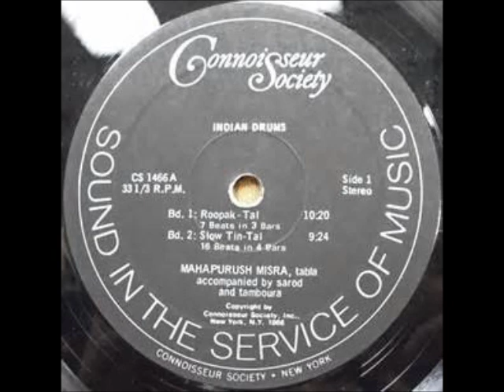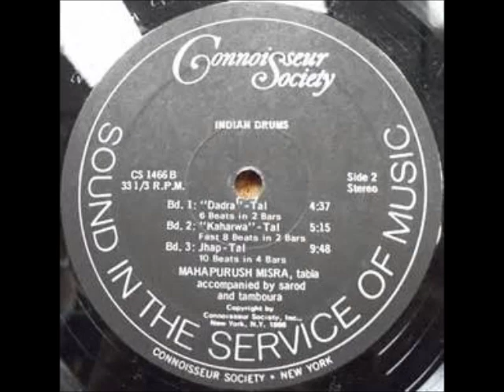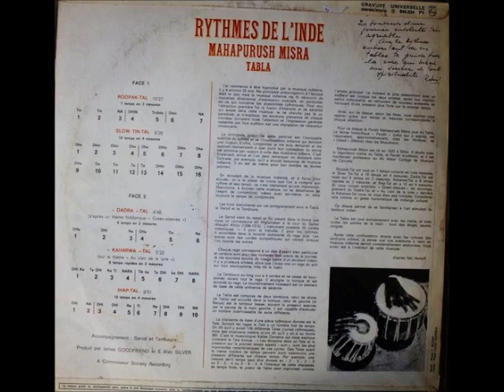MAHAPURUSH MISRA CD RYTHMES DE L,INDE